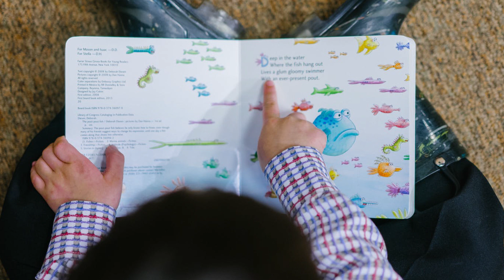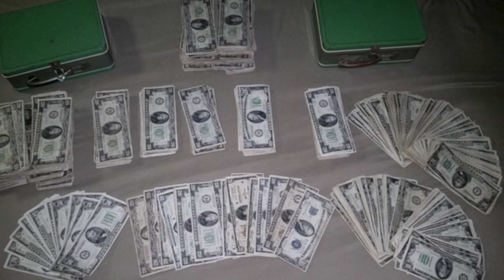Наследство от деда: Находка в старом доме полностью изменила жизнь сироты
Вот так сюрприз.